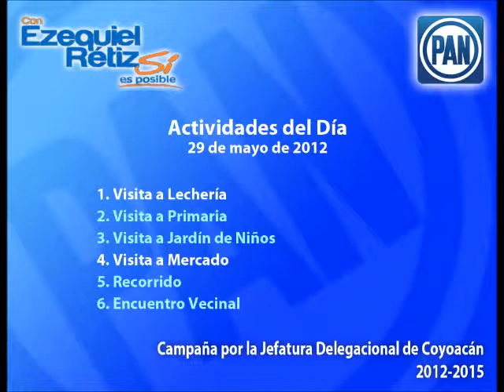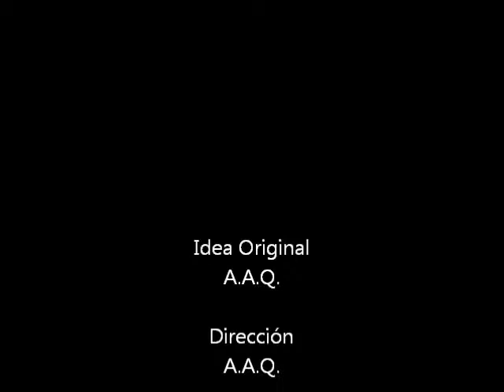Registro de Actividades del Día - 29 de mayo de 2012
Compendio tomas hechas durante las actividades de campaña del candidato a lo largo del día 29 de mayo de 2012.